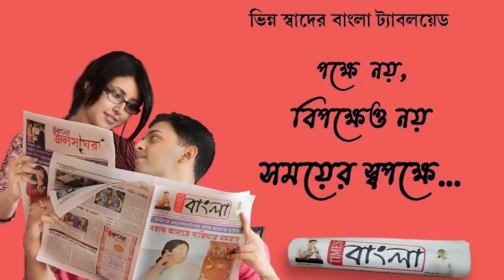অনির্দিষ্টকালের জন্য ধর্মঘটের ডাক দিল ওয়েস্ট বেঙ্গল ট্যাংকার অ্যাসোসিয়েশন